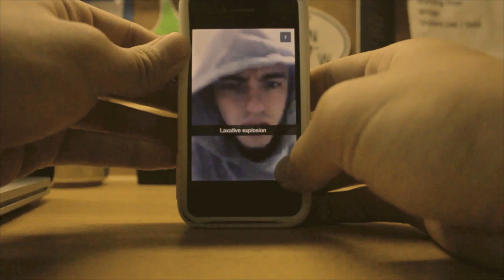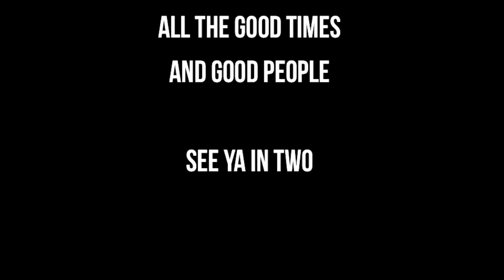I'm Shmacked: Brigham Young University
Some good times with good people. Freshman year 2013.